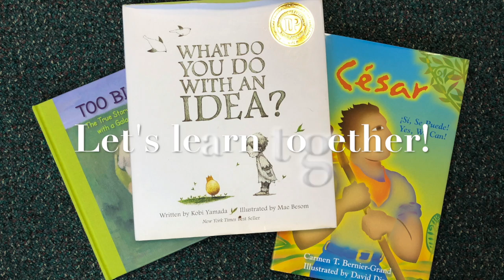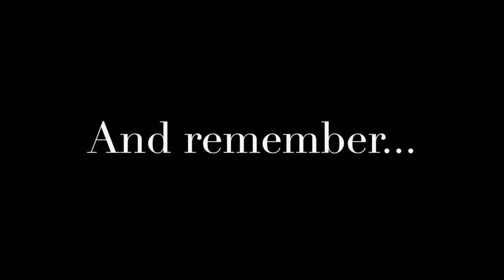It's Time to Read!